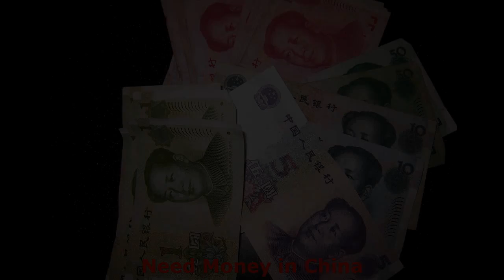Easy Ways To Make Money Need Money in UK Easy Ways To Make Money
Easy Ways To Make Money Broke in Canada Easy Ways To Make Money

Do you need money now? Late on lease? Can't fill your automobile with gas to get to work? If all readily available funds and conventional sources of credit are tapped out, below is my fast and easy way to make money online.

It is 100 % legitimate, it costs NOTHING to set up and nothing to run. It is a special cost-free money making approach.

This is one of the easiest ways to make money quickly that you will ever see. When you know my secret the world is your oyster due to the fact that it leads to greater things!

This secret method does not include all the usual things you may currently know. There is no form filling, reading emails, clicking advertisements for cents per day nor do you have to take studies.

You will not have to write blog post after blog post and you will not have any trouble in setting up your system even if you have never worked online before.

And it absolutely does not include offering your body parts on e-Bay or Craigslist either!

All you need is a computer, a web connection and about 20-30 minutes per day. If you can meet these simple requirements and follow the short video tutorials you are good to go.

If you have to need to make money fast, make extra money from home and want to learn how to earn money quickly, this system is for you.

Make  Money At Home :
00:00:05  Quick Ways To Make Money
00:00:22  Earning Money Online
00:00:40  Making Money From Home
00:00:57  Making Money From Home
00:01:15  Make  Money At Home